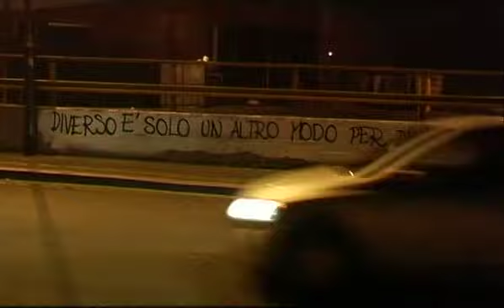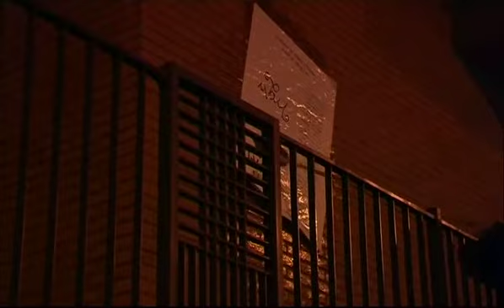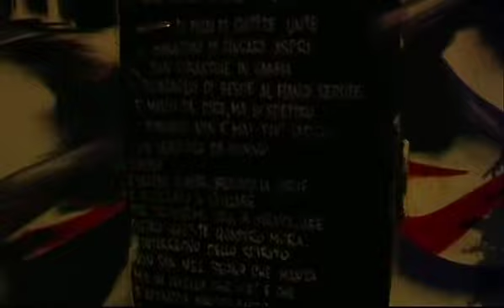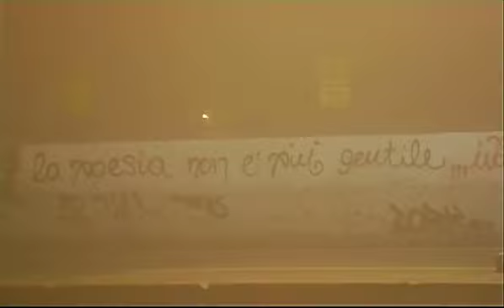Intervista: Street Art Sweet Art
Intervista per "Street Art Sweet Art". In collaborazione con il Padiglione di Arte Contemporanea, Milano.

produzione: Artkitchen / Padiglione di Arte Contemporanea di Milano / Italian Factory
regia e montaggio: Davide Pernicano / Silvia Orazi